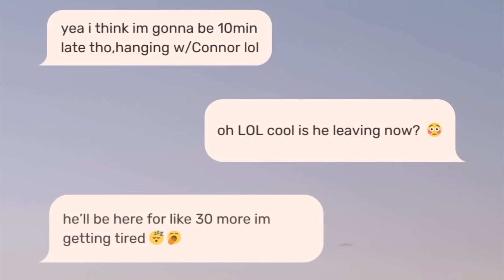ASMR Girl who's OBSESSED w/you plays w/your hair in the back of class + Back scratching ,RAIN SOUNDS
HII my lovliesss💕 ❤️ 💝  ,, DISCLAIMER there is GUM chewinggg,, I ALWAYS have fun making theseee,,